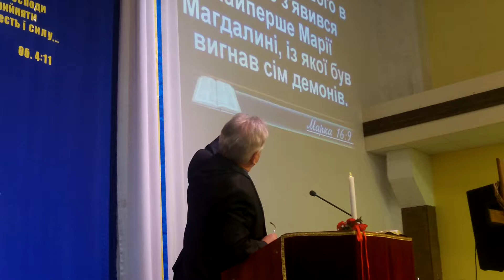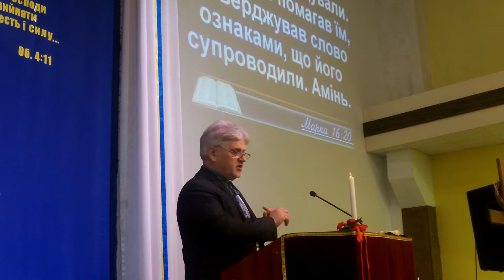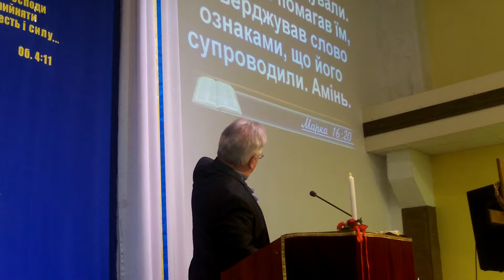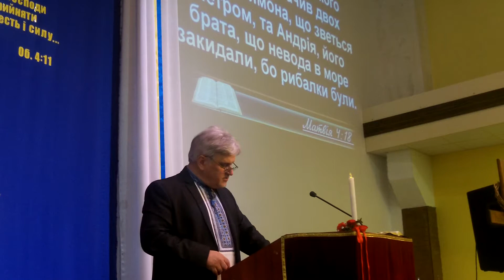"Між воскресінням і вознесінням" Пастор В. Марченко